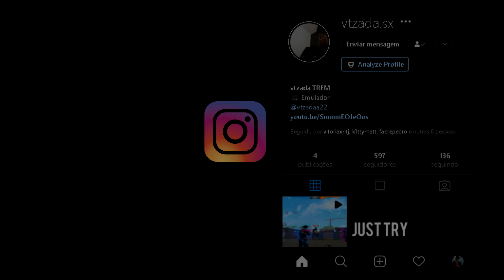BAG DE GRIFE 🎒 Free Fire Highlights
ABRE A DESC AI!

Config Emulador - Bluestacks 5 ou Bluestacks 4.280
Y: 0.65
X:  1.10
Resolução: 1600x1224

Config 2

Y: 0.70
X:  1.10
Resolução: 1900x1080
PC Config
GTX 1050ti 4GB
8GB RAM
I5 3ª Geração

🖐️ Tags Ignore 🖐️